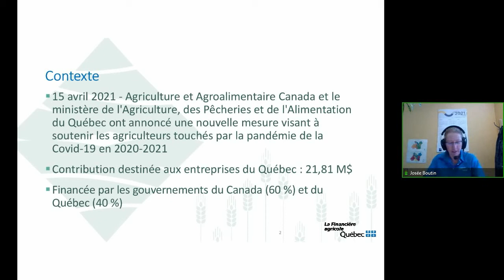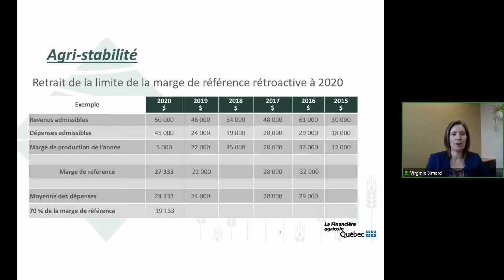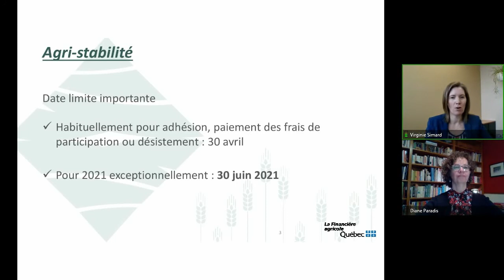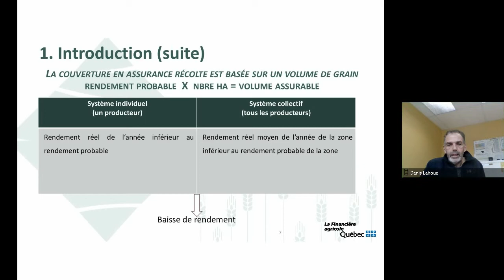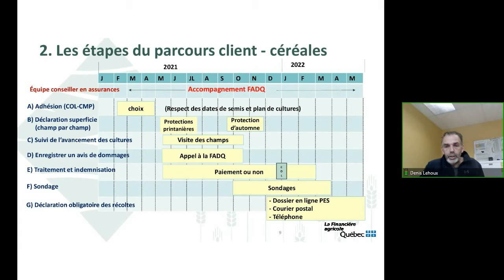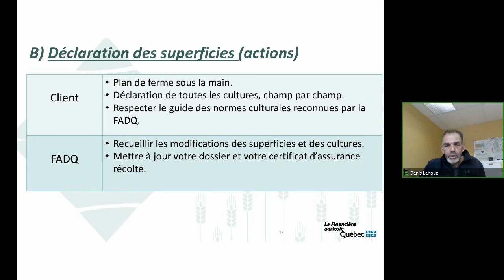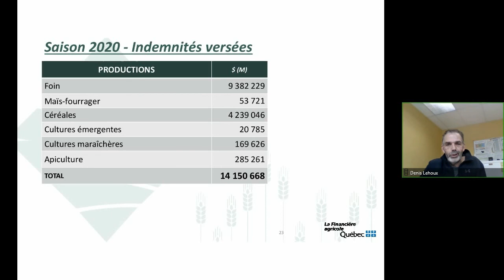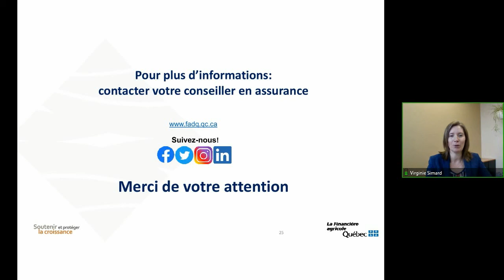Des programmes et des services pour votre entreprise agricole !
Webinaire au sujet de divers programmes d'aide de La Financière agricole du Québec (FADQ) : le nouveau programme Agri-relance, les nouveautés au programme Agri-stabilité, ainsi qu’un tour d’horizon de l’assurance récolte (ASREC). Produit en collaboration avec la Fédération de l'UPA de la Chaudière-Appalaches.